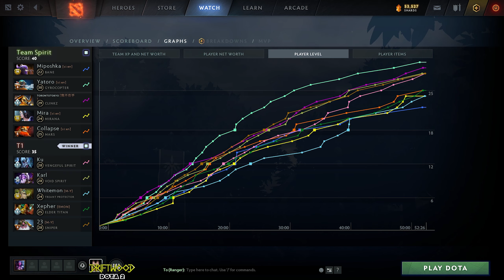23Savage | Sniper | T1 | Pike BOT SATANIC MJOL SKADI BKB SCEPTER SHARD | Sappire OGA PIT 2021 7.30 b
23savage playing Sniper
Hurricane Pike, Boots of Travel, Satanic, Mjollnir, Eye of Skadi, Black King Bar, Aghanim's Scepter and Shard
T1 vs Team Spirit
Game 3 BO3 Upper Bracket Round 1
Sappire OGA PIT Invitational 2021
Player Perspective | Full Gameplay | Dota 2 | 7.30 b | New META